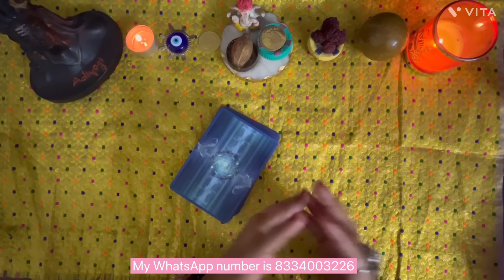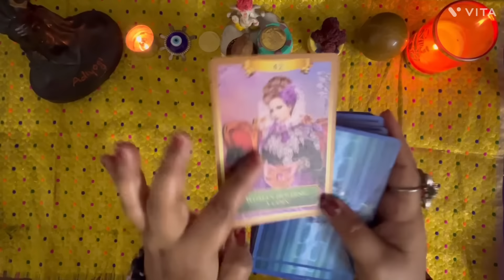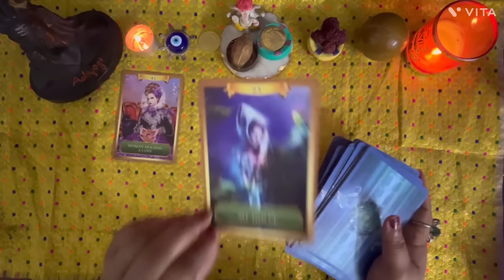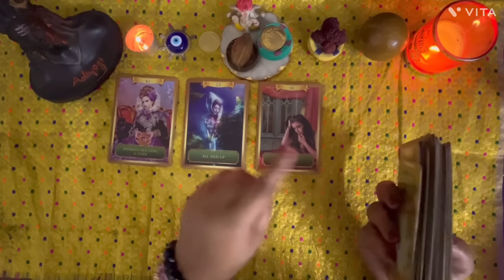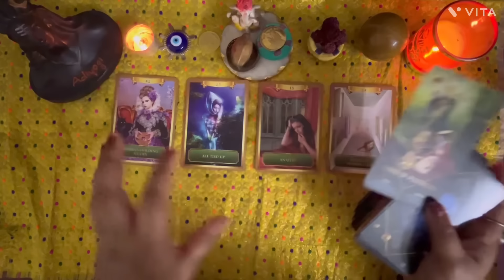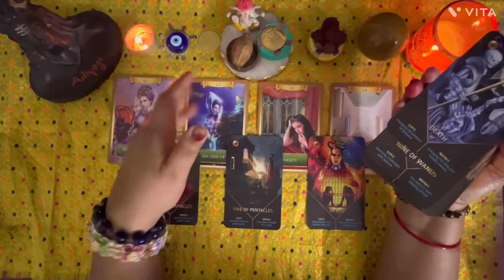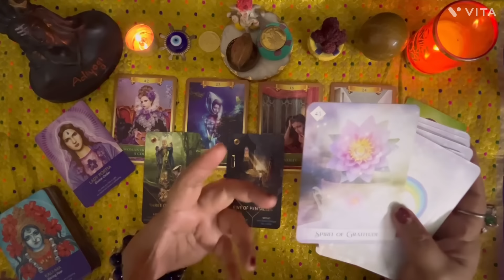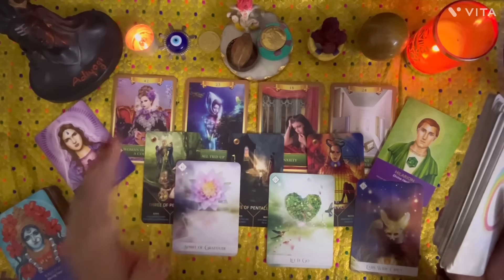आप तन से भी सुंदर हो और मन से भी सुंदर है 💯 बहुत तेज़ी से आपकी तरफ़ क्या आ रहा है 💰by sela ❤️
Collective reading